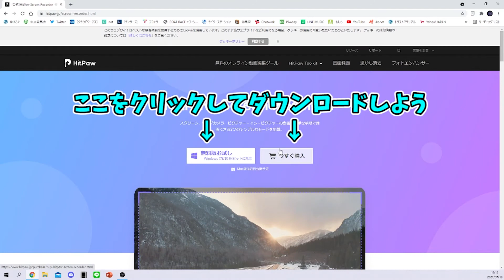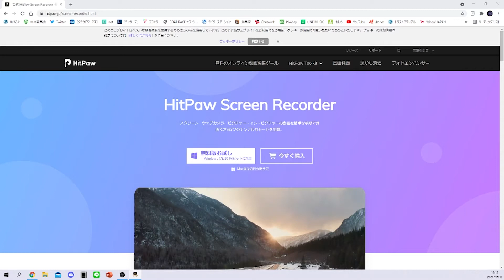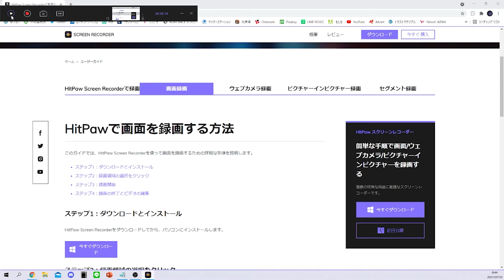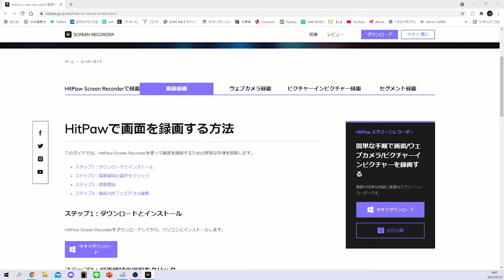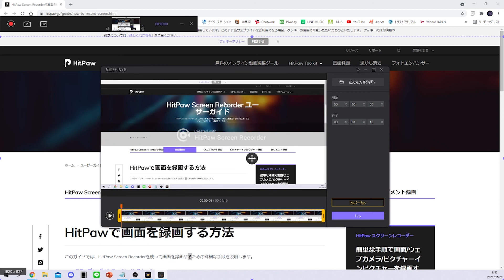【2023 初心者ガイド】画面録画・ウェブカメラ録画・ピクチャーインピクチャー録画・セグメント録画オススメソフト | HitPaw Screen Recorder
今回の動画はHitPaw Screen Recorderを使って画面録画・ウェブカメラ録画・ピクチャーインピクチャー録画・セグメント録画との操作方法についてご紹介します。HitPaw Screen Recorderのダウンロードサイト：
00:00​​　始めにHitPaw Screen Recorderの紹介
00:46​​　HitPaw Screen Recorderのダウンロードとインストール
01:38　画面録画する方法
02:24​​　ウェブカメラ録画する方法
02:51　ピクチャーインピクチャー録画する方法
03:51　セグメント録画する方法
04:42　最後に
【あなたにピッタリの動画編集始め方を見つけてクリエイティブライフを充実させましょう！】
欧米を中心に100万人のユーザーから愛用されているHitPawは、初心者から中級者向けの動画編集ソフトです。
HitPaw公式Youtubeチャンネルでは画面録画に関する情報に限らず、ウォーターマーク除去など、動画編集初心者の方々に役立つ様々なコンテンツを配信していきます。